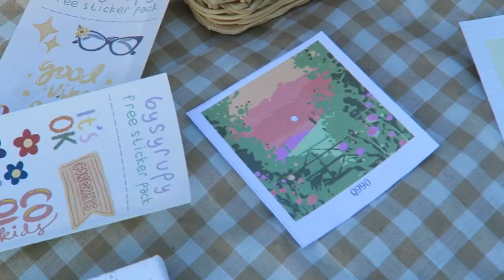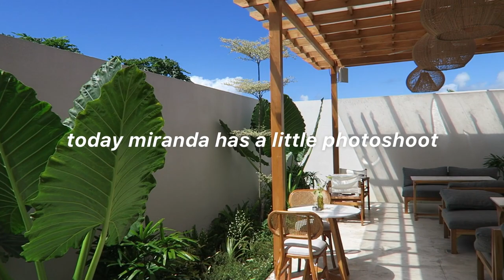picnic day! | painting, sunsets & miranda decided to take over my vlog!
xx, marissa.